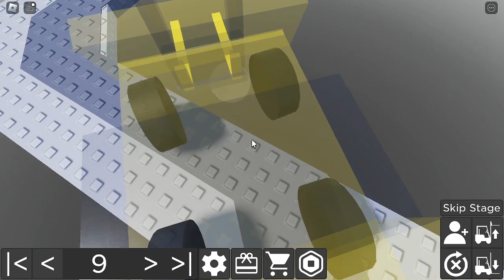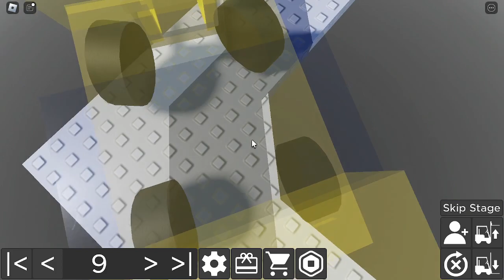Forklift Certified: The Infamous Level 9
Wasting 11 min of my life on level 9 of Forklift Certified.